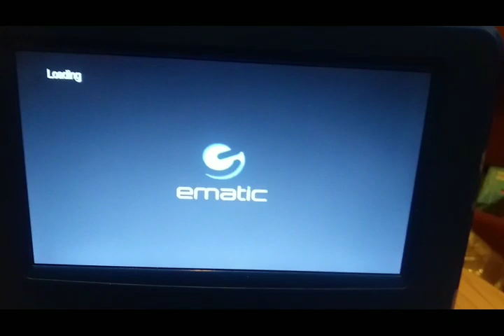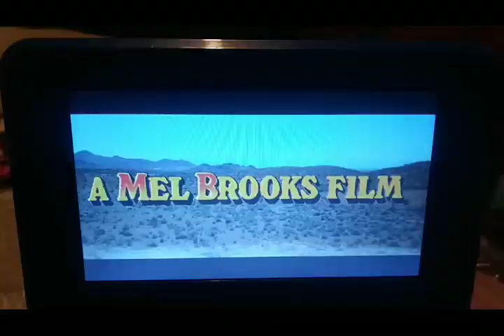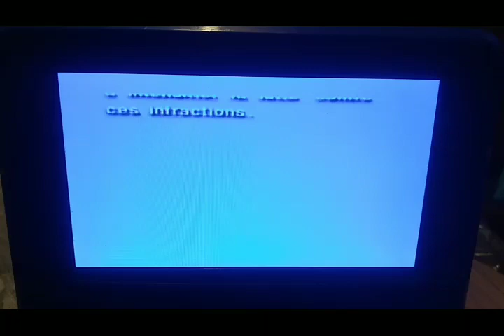Opening & Closing Blazing Saddles 30th Anniversary Special Edition 2004 DVD